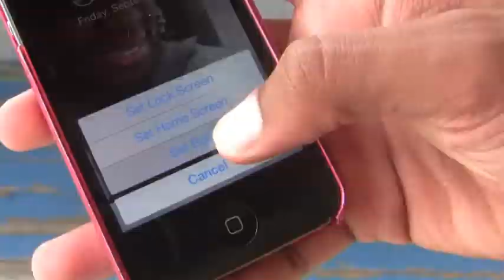Porchlight Poetry - Reason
Porchlight Poetry featuring A.C.E. performing "Reason".